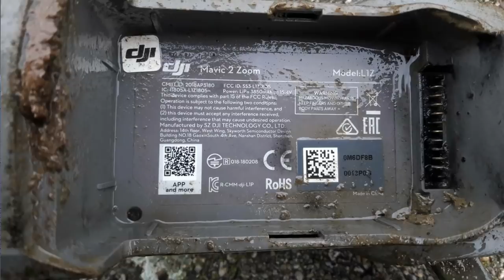ОТКРИХА СЪКРОВИЩА, ПИСТОЛЕТИ,100 примамки , ДРОН и СТАРИННИ ПРЕДМЕТИ в ЕЗЕРО в Стара Загора!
След източване на езерото в Стара Загора се откриха предмети с историческа стойност, които ще отидат в музей! Както и бойни пистолети изхвърлени най-вероятно през мутренските години (90-те)
100 примамки за риболов. Патрони, огромен куршум от зенитно оръдие и много други интересни неща

Taкъмите, които ползвам са:
► ВЪДИЦИ: